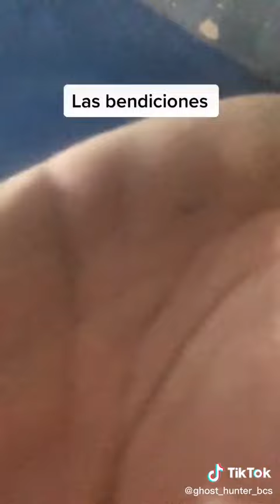Las bendiciones y yo esperando los 40 subs que nos faltan para los mil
Aqui las bendiciones esperando los 40 subscriptores que faltan para celebrar con atuncito